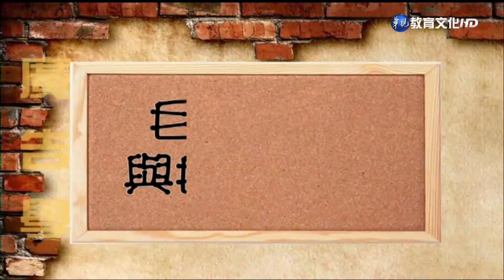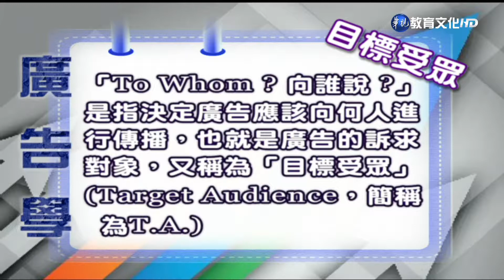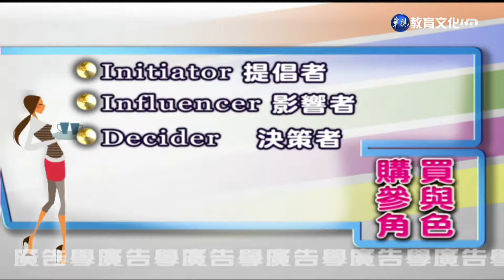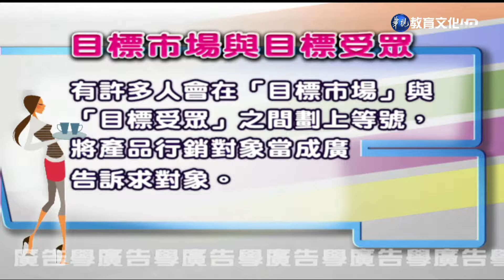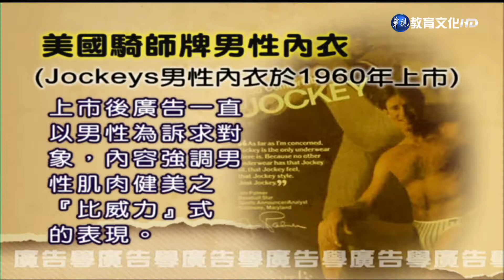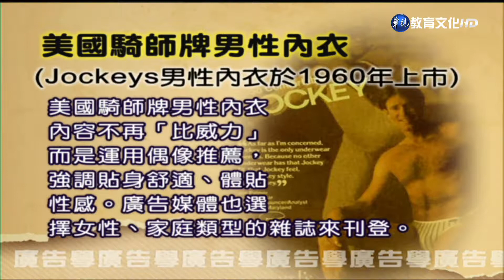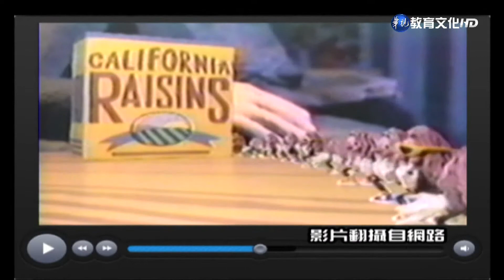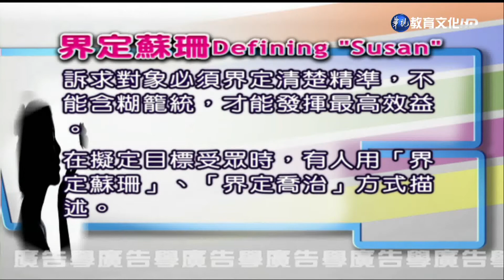廣告學（商專） 第8講